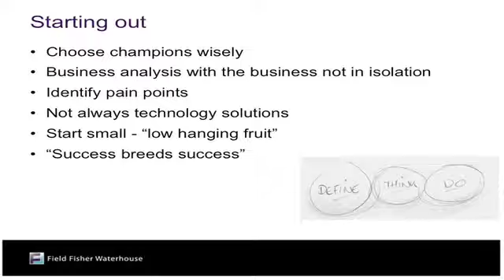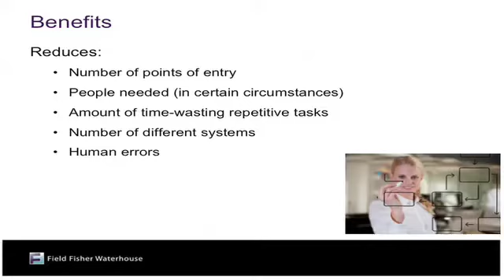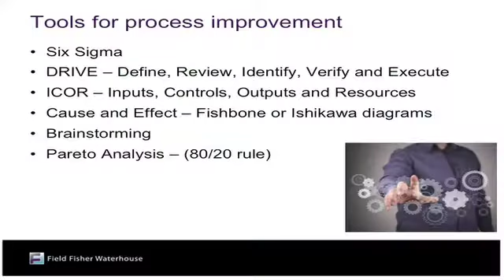Matter inception made easy - BPM in practice - Maurice Tunney, Field Fisher Waterhouse LLP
Filmed at the Winscribe Conference, October 18th 2012, at the Silverstone F1 Circuit in the United Kingdom.

"Matter inception made easy - Business Process Management in practice"
Maurice Tunney, Field Fisher Waterhouse